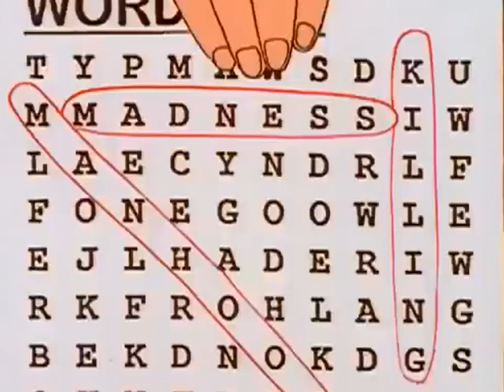King of the Hill – Good Hill Hunting clip4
king of the hill, family guy, the simpsons, best moments, funniest, funniest moments, hitfilm king of the hill funniest best moments